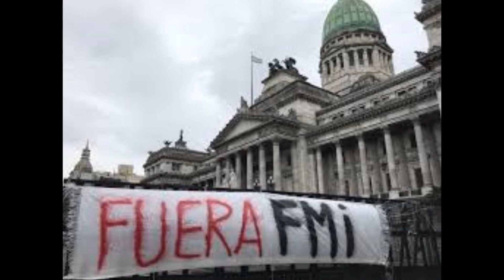día de la soberanía